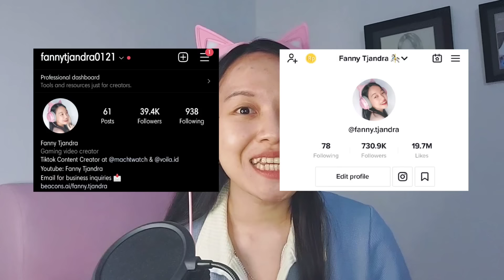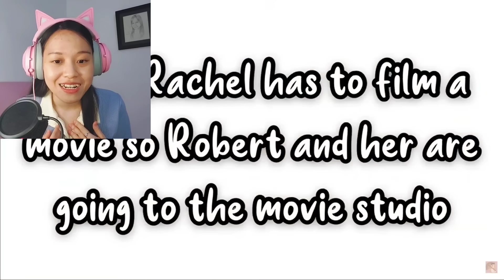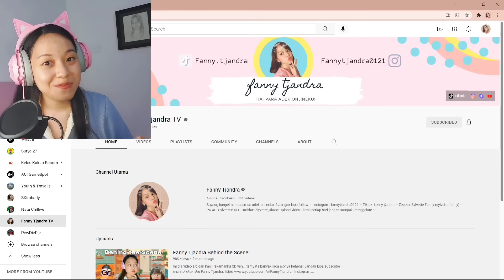Drama Horror Toca Boca! Ada Hantu Koki Misterius?! [Toca Boca Indonesia]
Yuhu hari ini kita nonton drama Toca Boca lagi yuk! Wah kali ini ga kalah seram dari video sebelumnya ya!